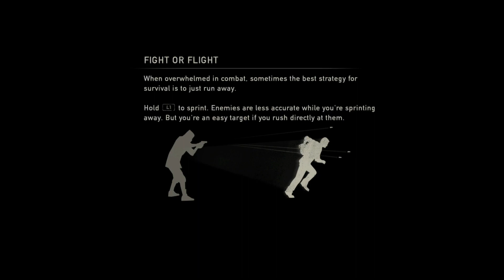Is Tess Bullet Proof? (Last of us remastered)